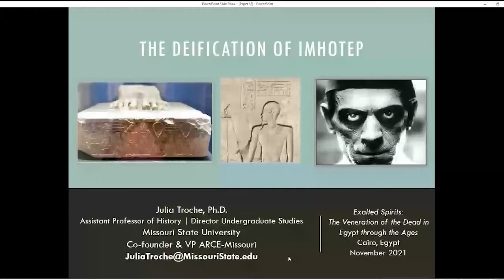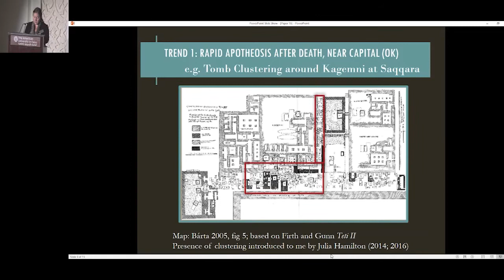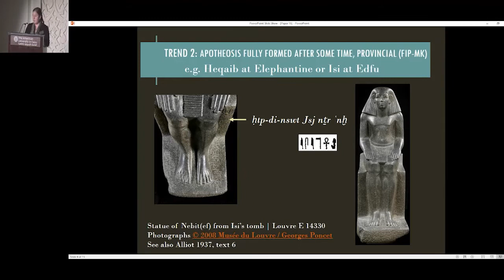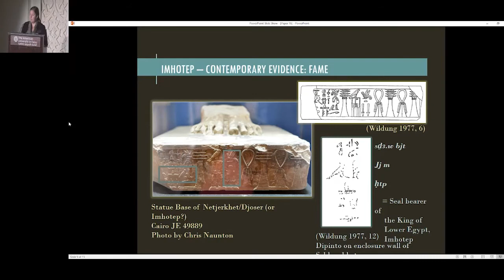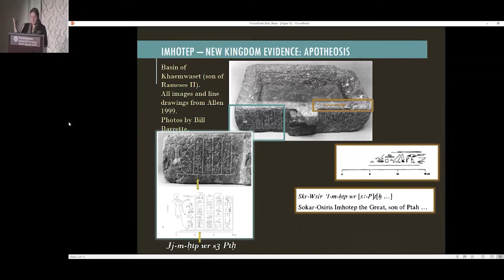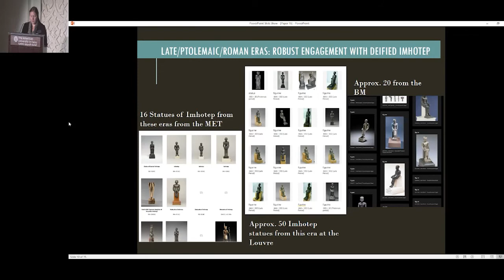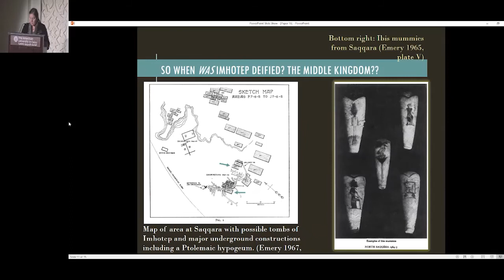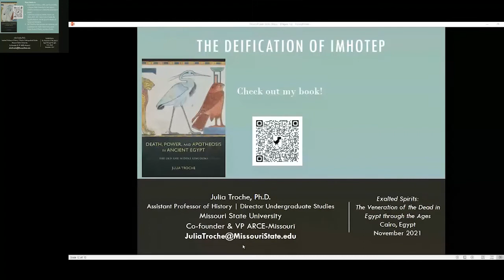Julia Troche, Missouri State University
Paper Title: "The Deification of Imhotep."

In this paper I highlight examples of each in an effort to contextualize this famous case study within the historical phenomenon of apotheosis. Though the long “delay” in his deification is often cited as unique, I suggest that this was not entirely uncommon, using the cases of Heqaib and Isi as antecedents, and explain that it is likely a result of his royal lineage, (presumed) burial near the King, and issues of preservation. I further show that Imhotep’s fame—like the fame of other esteemed dead such as Hordjedef, Ptahhotep, and Kagemni—was transmitted through oral culture, echoes of which are recorded in papyrus Chester Beatty IV and the Harper’s Song (p. Harris 500). Imhotep’s deification is most extraordinary in the dynamism of his varied legacies, from son of Ptah, to Hellenistic god of medicine, to Universal movie monster. Imhotep’s deification aligns with established practices, but also differs from other cases of apotheosis in tangible ways that marks him as distinct, even among other exalted ancient Egyptian dead.